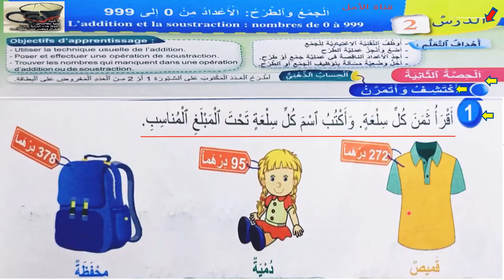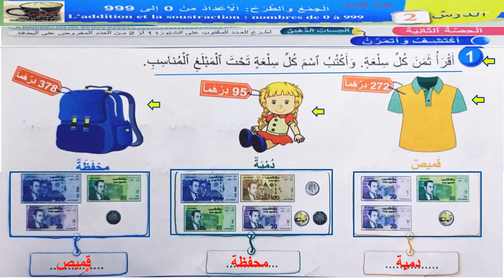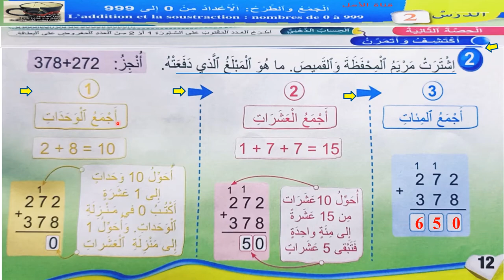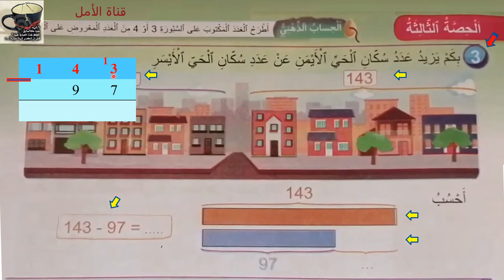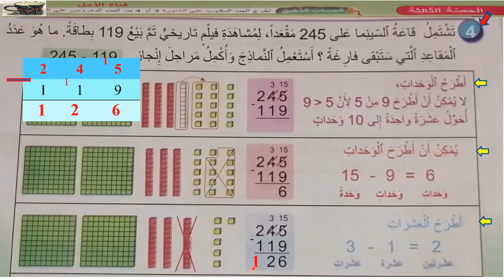12 فضاء الرياضيات المستوى الثالث ص 12_13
12  فضاء الرياضيات المستوى الثالث  ص 12_13